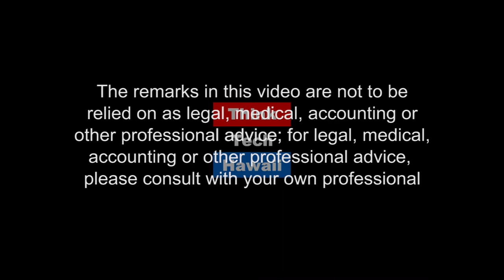Newsworthy: More than 15 Minutes of Fame (Adventures in Small Business)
Adventures in Small Business

In this episode of Adventures in Small Business, Jane Sawyer is joined by Janis Magin to talk about Pacific Business News and more.  The host for this episode is Jane Sawyer.  The guest for this episode is Janis Magin.